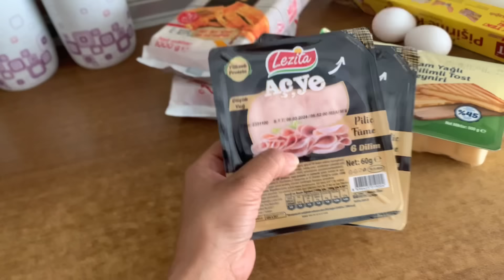Termine nostálgica y con los zapatos…/ Así recibimos nuestro año NUEVO 2024/ familia turcolombiana